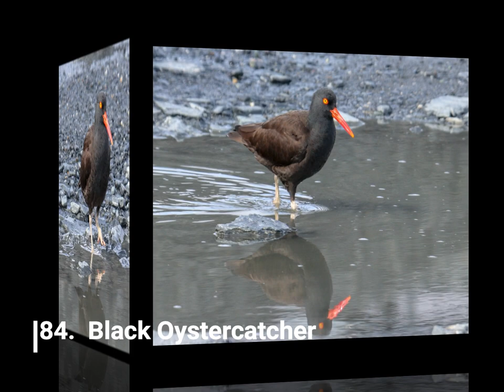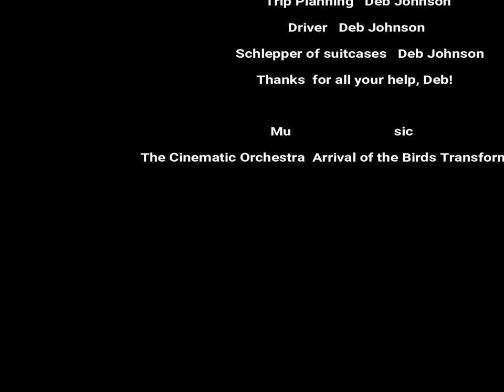Alaska Birding Trip May 2018